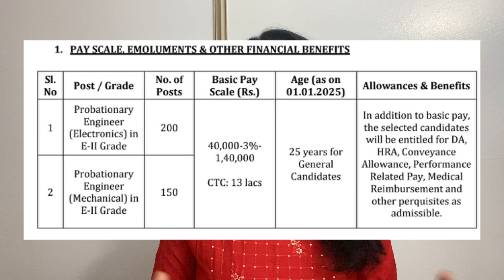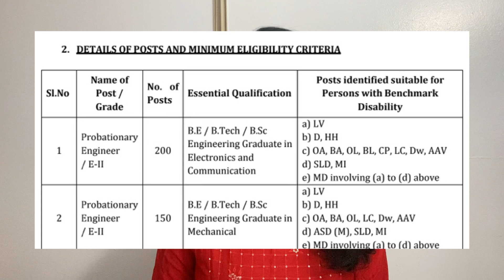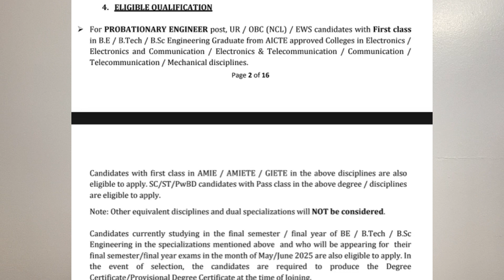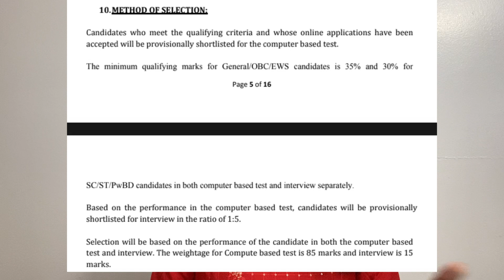BEL recruitment 2025 | Freshers | CTC ₹12 LPA | WITHOUT GATE | 350 Vacancy | Latest Jobs 2025